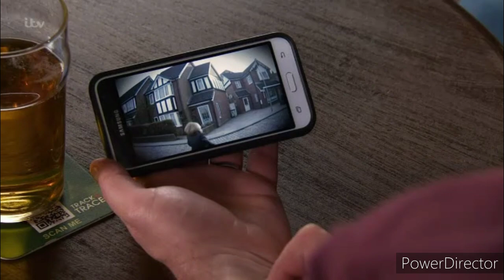Coronation Street - Tim and Dev Scares Gail On Doorbell Camera (20th May 2022)